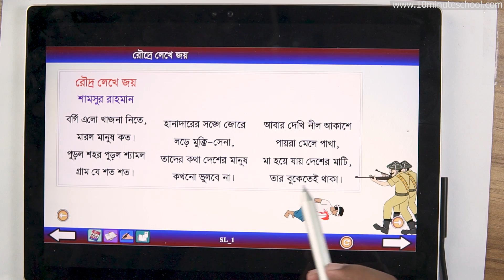২১.০২. অধ্যায় ২১ : রৌদ্র লেখে জয় - মূল কবিতা (পার্ট ০১) [Class 5]